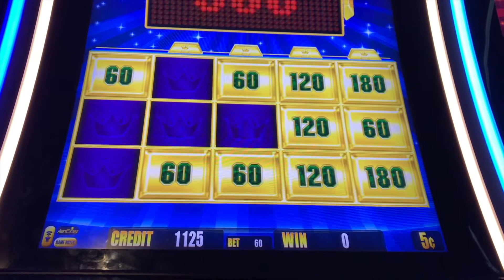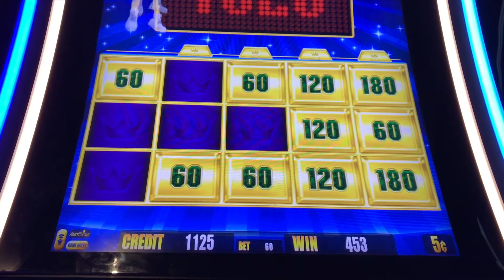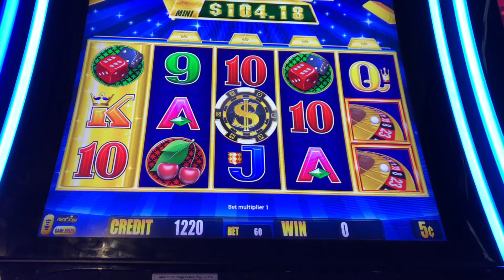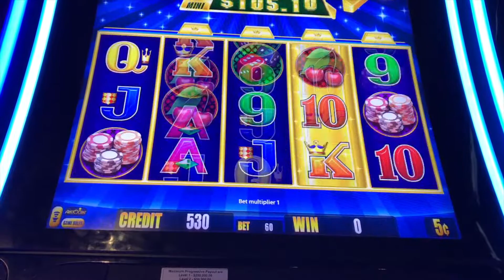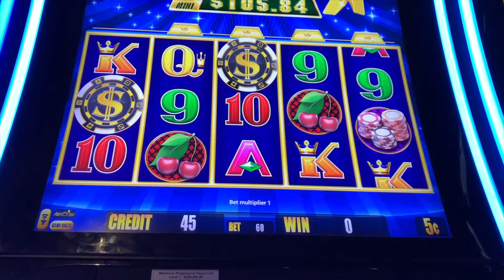*LIVE PLAY*BONUS*GOLD BONANZA*